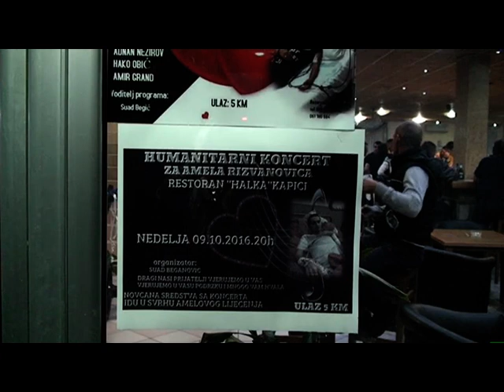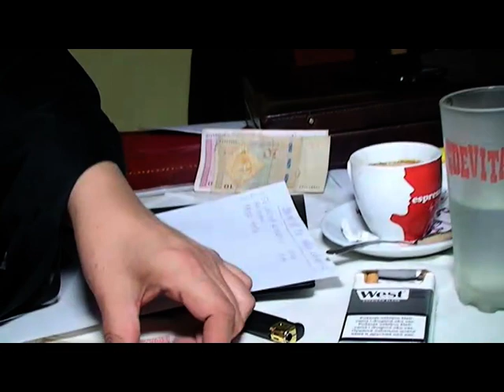Restoran Halka Cazin.Humanitarni Koncert za Amela Rizvanovića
Humanitarni koncert za Amela Rizvanovica odrzan u Restoranu Halka Cazin /Kapici/ Nedjelja  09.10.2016 -Video-